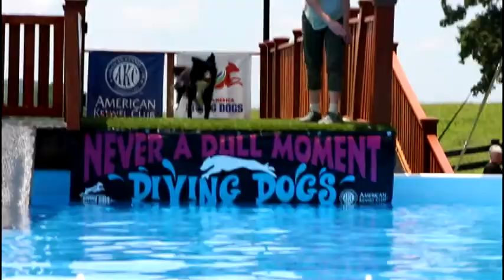Dock Diving: July 2019